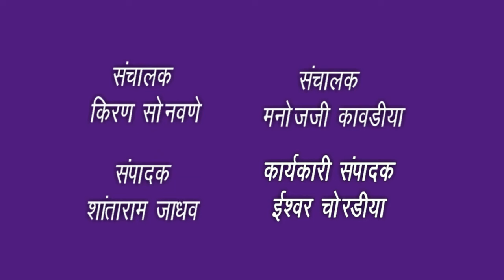देशातील सर्वात भव्य नमो कुस्ती महाकुंभ